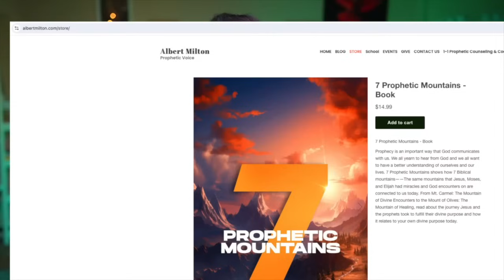God Says, I will set you apart for Kingdom Purpose // Prophetic Word!!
★ Once you Join Youtube, you can access the following 62+ training videos and prophetic conferences recordings ★

★ Facebook, Instagram, Twitter, Truth Social,  ★ TheGodUnlimited